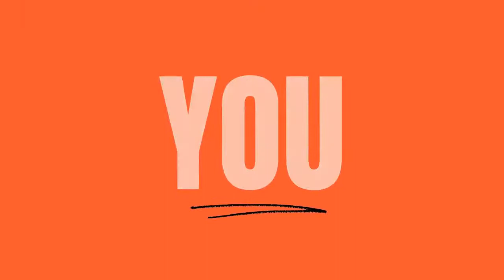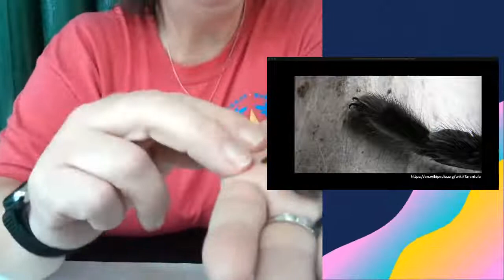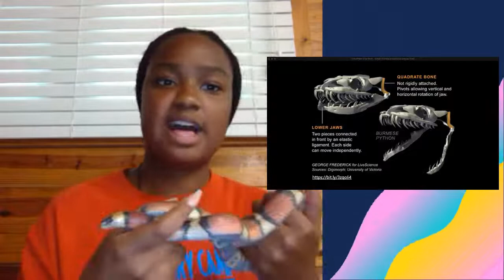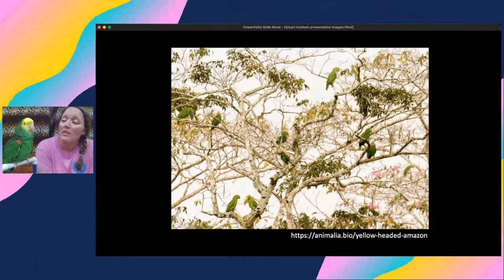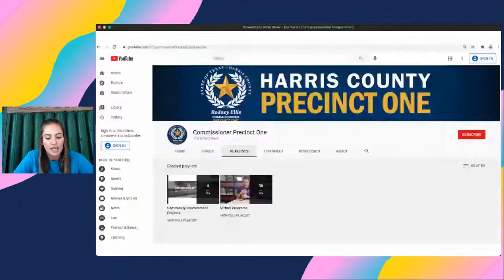Live! Smart Animals with Harris County Precinct 0ne's Traveling Naturalists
We humans take a lot of pride in our brains but are some animals even smarter than humans? Are animals capable of emotional intelligence, the ability to solve problems, memory, and self-awareness?
Join the team at Harris County Precinct One's Environmental Education Program, as we explore these questions, and more!